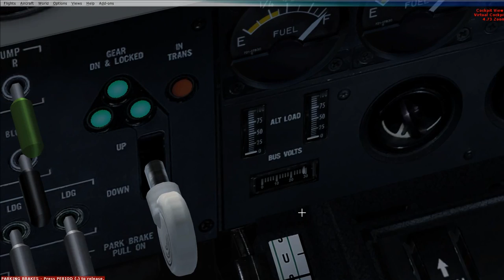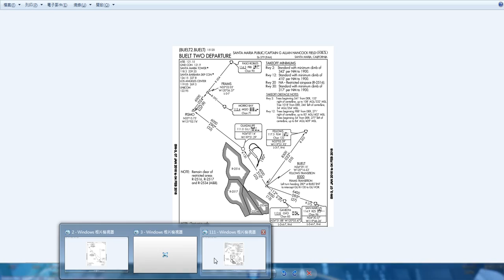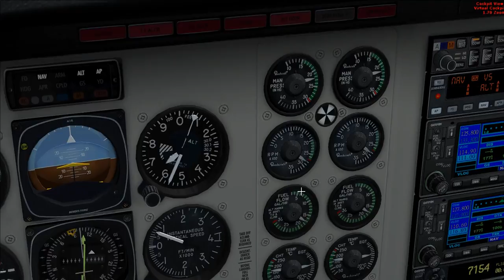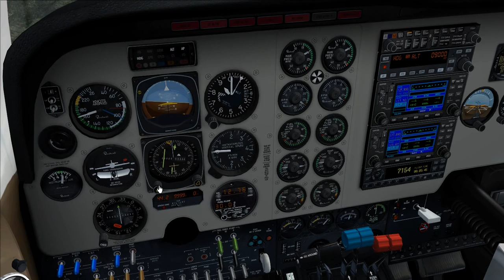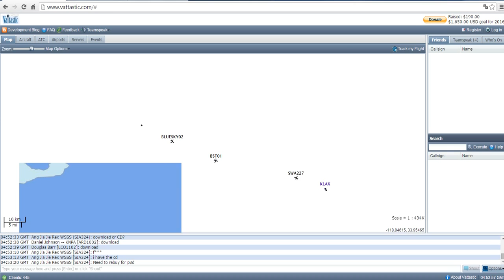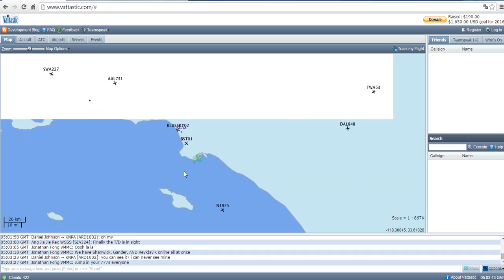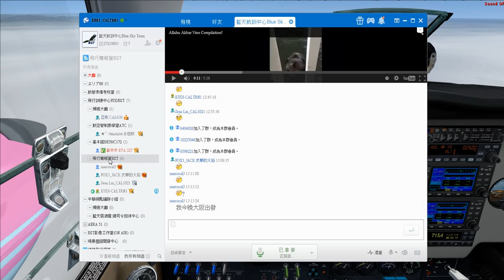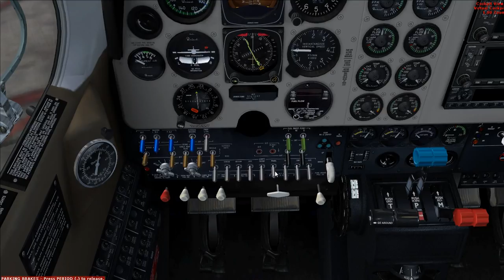VATSIM 環美第二站 KSMX-KSAN